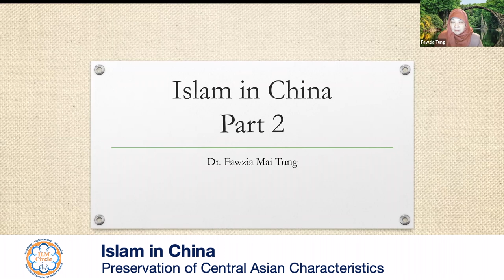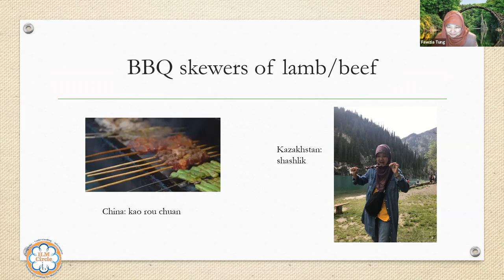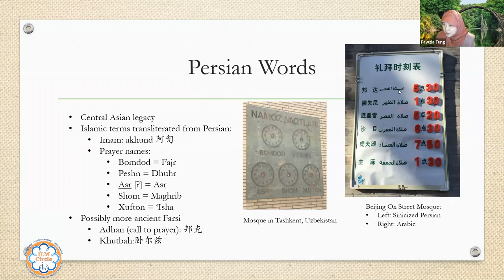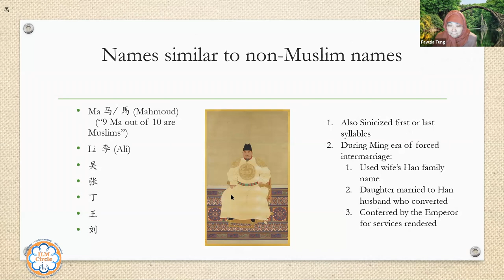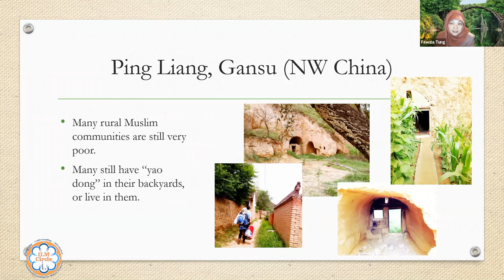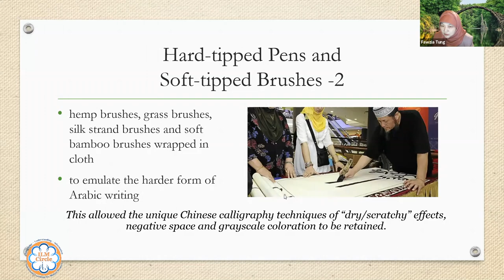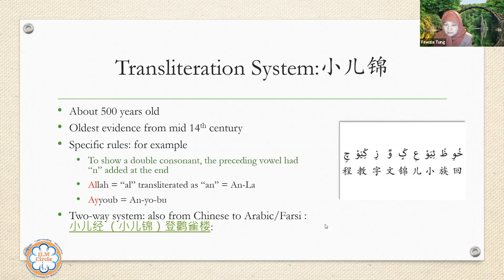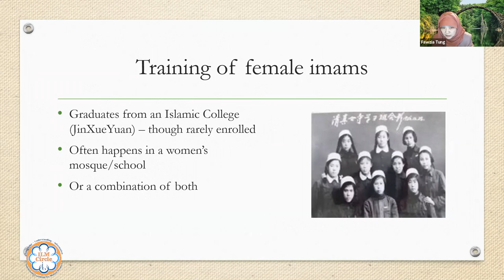China Part II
Author Fawzia Mai Tung joins us for Part II of her discussion 'Islam in China'.   In this second part, she'll discuss Some unique aspects of Islam in China including General Characteristics, Women-led Mosques,  Sini Arabic Calligraphy, Jin Tang Yu: The 'Muslim' Chinese Language, and Preservation of Central Asian Characteristics.